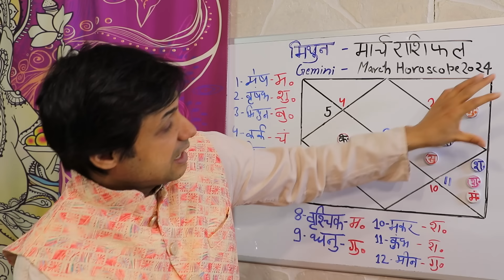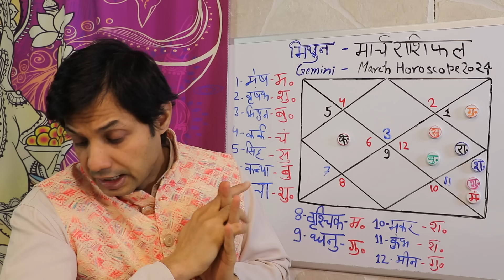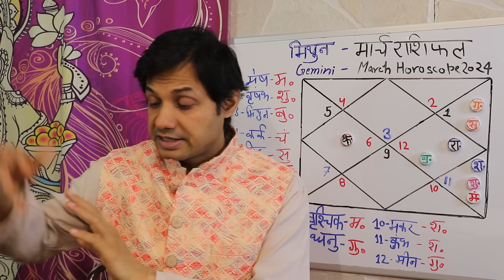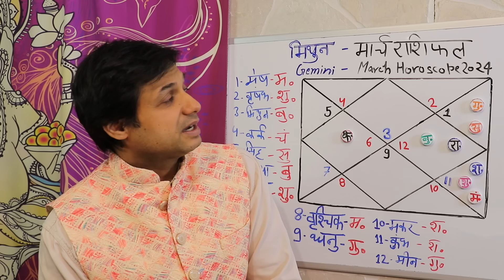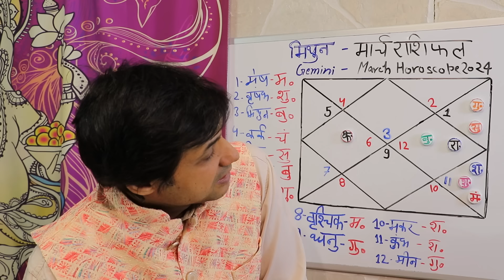मिथुन राशि मार्च 2024 राशिफल | Mithun Rashi March 2024 Rashifal | Mithun March 2024 Horoscope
मिथुन राशि मार्च 2024 राशिफल | Mithun Rashi March 2024 Rashifal | Mithun March 2024 Horoscope, Mithun rashifal march 2024, mithun rashi ka march ka rashifal, rashifal mithun 2024 march, rashifal mithun march 2024, mithun rashi march 2024 ka rashifal, gemini horoscope march 2024, मिथुन राशि मार्च 2024, march 2024 Prediction gemini, मिथुनराशि mithunrashifal february2024 मिथुनराशिमार्च2024 februaryhoroscope mithunrashifal geminihoroscope masikrashifal mithun gemini february2024 mithunlagna मिथुनराशि2024, March 2024 ka maheena jyotish kee drshti se ati vishesh hoga. Is maheene Jupiter/ guru Mesh/Aries mai Gochar karaige, Rahu Meen rashi main Gochar karaige, Isake saath hee Shukra/ Venus Capricorn/ Makar se Kumbh Rashi mein Gochar karaige 7th march 2024 ko, Mangal/mars 15th March 2024 main Makar/ Capricorn se Kumbh/Aqarius Gochar Karenge, Shani/ Saturn ka Gochar apni rashi Kumbh/ Aquarius mein mai gochar rahega Rahu ka gochar Meen/Pisces mein rahega, Surya/ Sun is maheene Aquarius/ Kumbh rashi se Pisces/ Meen rashi mei jaenge 15th March 2024 ko, isee ke saath Budh/ Mercury 7th March ko jayege Meen rashi mai, Ketu ka gochar Kanya/ Virgo rashi mein rahega. Grahon kee yah sthiti aapake jeevan par kya prabhaav daalegI yah video isee baare mein hai.